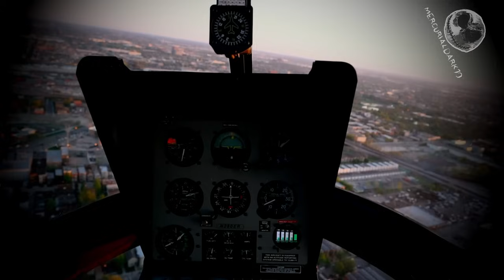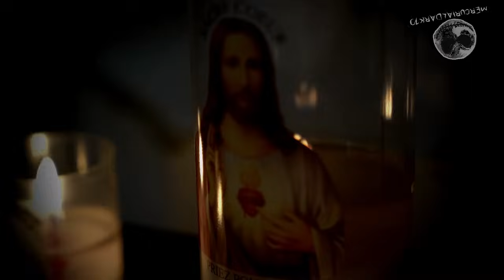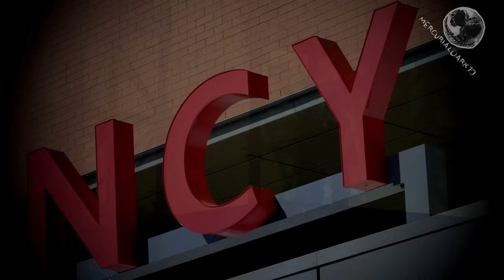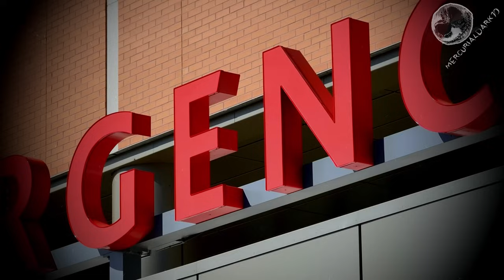Soy Soldado de Las Fuerzas Especiales Danesas, Algo Aterrador Nos Atacó - Creepypasta | MercurialD10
Soy soldado de las fuerzas especiales danesas, algo terrorifico nos acaba de atacar recientemente. Ayuda. Terror, Creepypasta, Creepypasta, relatos de horror.